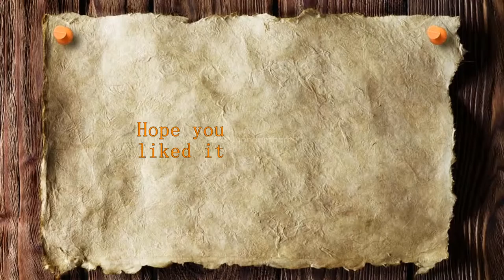little mud truck